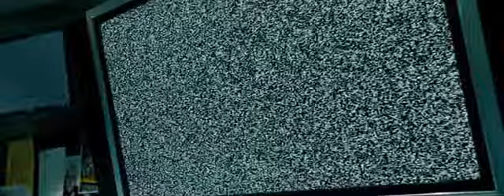La jungla 4.0 (presidentes)